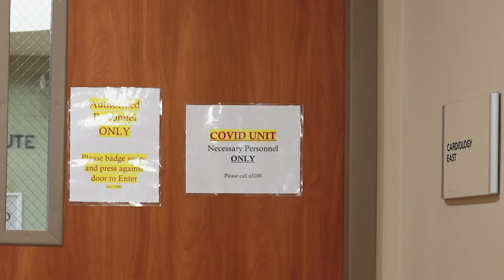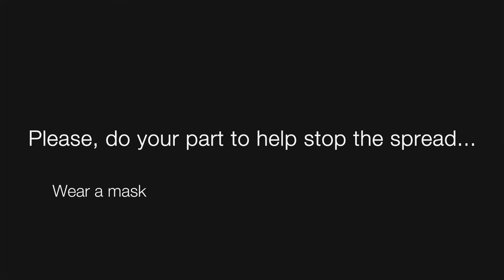Stories from Washington Regional Health Care Heroes: Cheyenne Bright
Cheyenne Bright, a cardiology nurse, cares for patients affected by Coronavirus in one of our COVID units and knows just how devastating the virus can be. Please take a moment to watch this video and encourage others to do their part to prevent the spread of COVID-19 in our community. To learn more about Washington Regional's response to the Coronavirus pandemic,